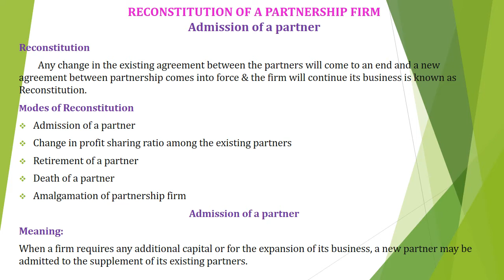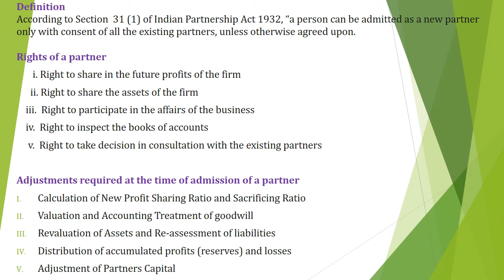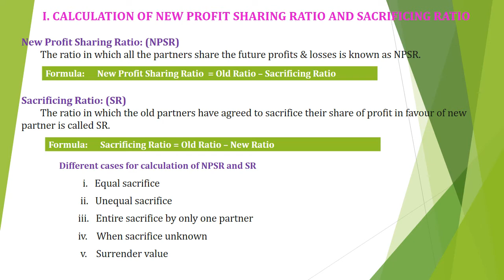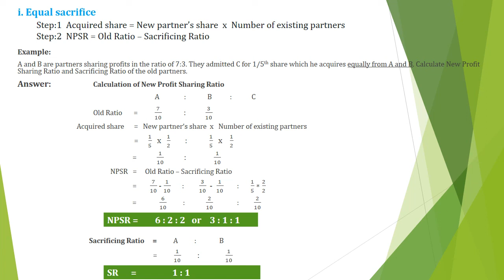12B Accountancy Sathya - Admission of a partner Video 1